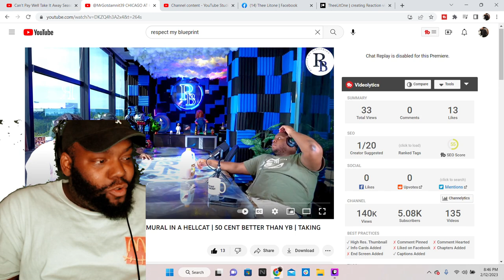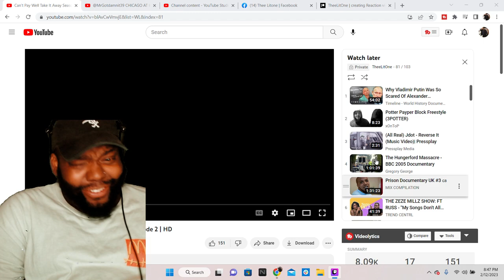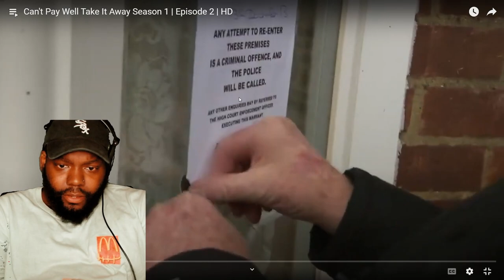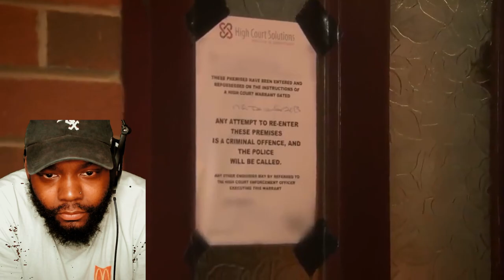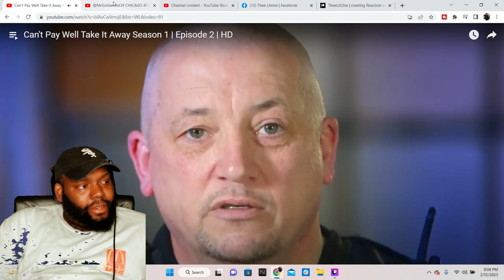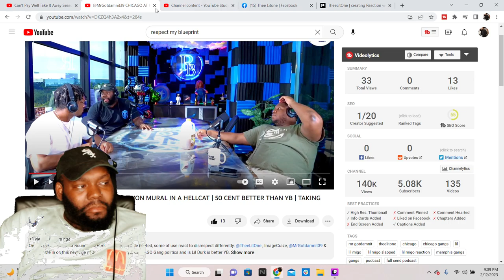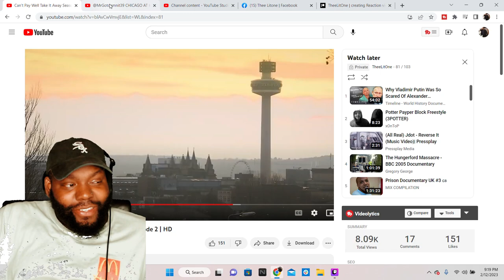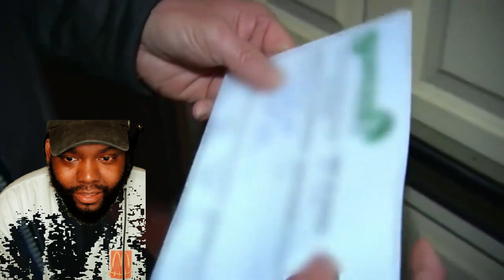CHICAGO AMERICANS REACTION TO Can't Pay Well Take It Away Season 1 | Episode 2 | HD